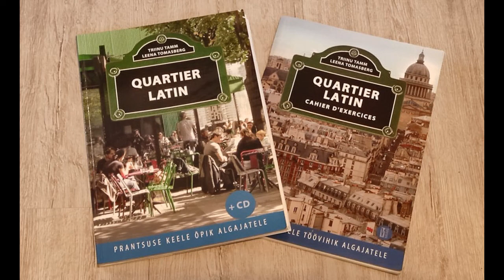7. Quartier Latin U2L2 + SÕNAVARALISA - Prantsuse keel algajatele (A1-A2)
Armsad prantsuse keele sõbrad :)
Kunagi sai tudengitele, kes loengutest puudusid, sisse loetud tugimaterjal Quartier Latin (autorid: Triinu Tamm ja Leena Tomasberg) järgi prantsuse keele algkursuse järgimiseks. Nüüd on see aastaid jõude seisnud, aga võiks tuge pakkuda iseõppijatele. Je vous en prie! Kasutage terviseks. ;)